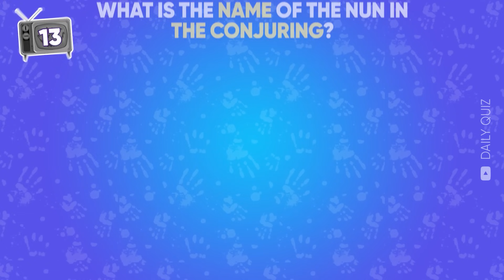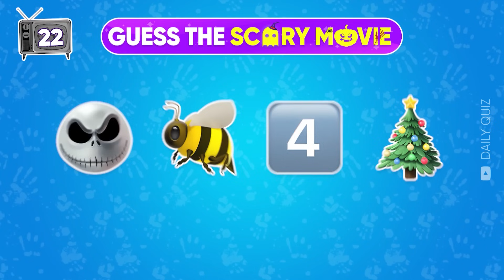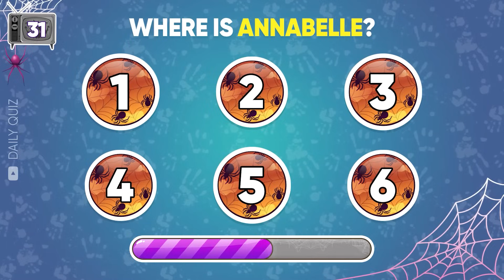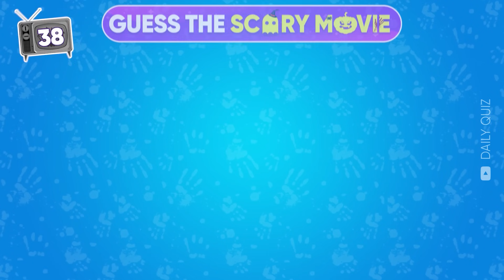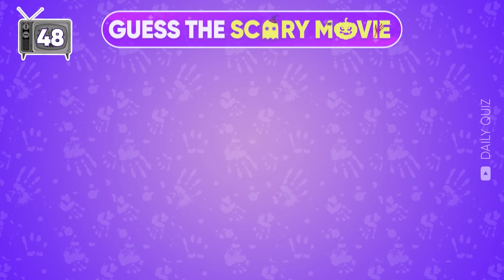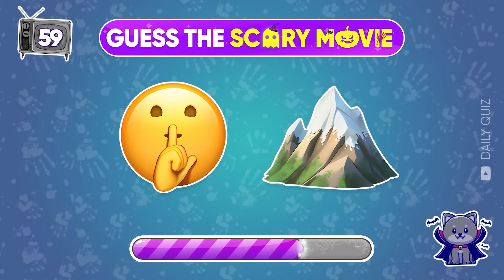Guess The Scary Movie by Emoji 😱🎬🍿 Movie Quiz 2024 | Daily Quiz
Test your horror movie knowledge with this fun emoji quiz! Can you guess the scary movie titles represented by emojis in this daily movie quiz? Give it a try and see how many you can get right!